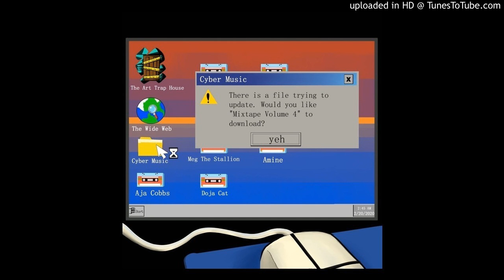SAN215 x AZY - SCARS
The Art Trap House "CYBER MUSIC" Vol.4